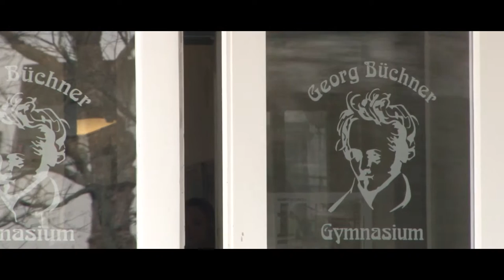Georg Büchner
Hallo,
hier sehen Sie ein Musikvideo mit Jugendlichen aus der Sprachlernklasse des Georg- Büchner- Gymnasiums vom Projekt
"Rap it out and see my Video"! von 2016. Enjoy!